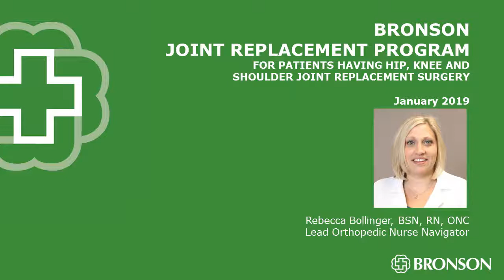Bronson Joint Replacement Program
Rebecca Bollinger, BSN, RN, ONCdiscusses BronsonJoint Replacement Programfor patients having hip, knee and shoulder joint replacement surgery